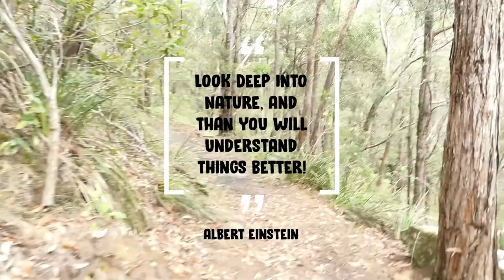Blue Mountains Bushwalking | Hiking Australia Birdwood Gully Springwood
In this video:
Come and watch Imi and GoGo (The MW Girls) as they take you on a bushwalk at one of their favourite spots in the Blue Mountains Australia. The MW Girls enjoy hiking and Australia has some of the best Bush Walking trails in the world.

More Wacky videos from The MW Girls;

For more fun and laughter, keep yourself updated with the latest videos from The MW Girls.

The MW Girls Handmade - For cool scrunchies and accessories

Macarthur Braids - Get some cool hair attach and go braids and other hair fashion items.